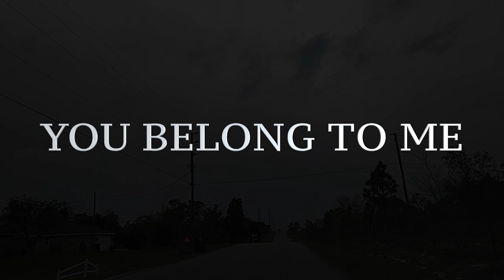How to say YOU BELONG TO ME in Spanish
In this channel you will learn how to speak in Spanish and how to say anything in Spanish. Here you will find all kinds of words and phrases in Spanish.
Learning Spanish has never been as easy as it is now. I will make you learn Spanish so fast  and free that you will not need to spend a lot of time or money  taking Spanish lessons. I will teach you to speak Spanish fast and easily. It is a channel for beginners and also for people that already know some Spanish words.
I really appreciate it, and it will help me a lot in making new videos with new Spanish phrases and words for you.
Today we are going to learn how to say " YOU BELONG TO ME " in Spanish